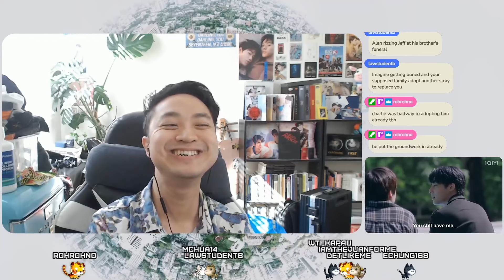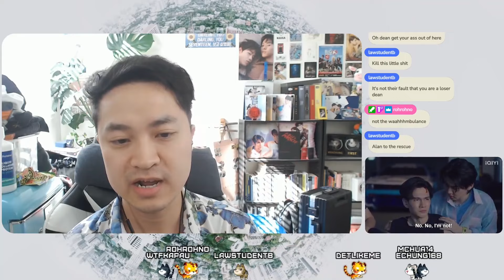[PitBabe] พิษเบ๊บ EP.10 REACTION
well. ok???